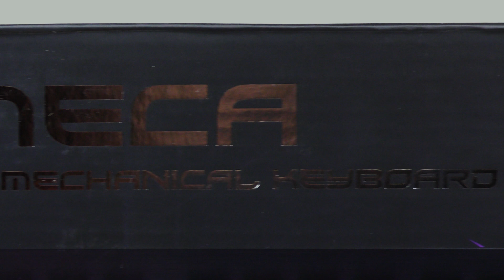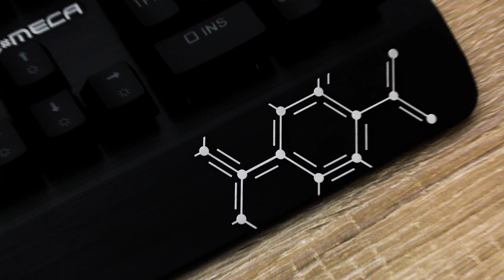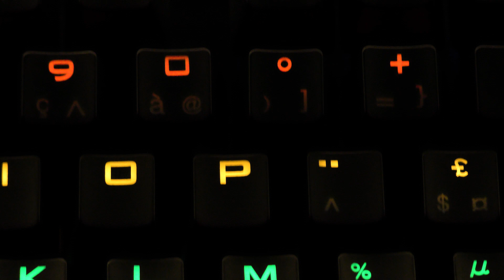THE G-LAB KEYS MECA - Un clavier gamer méca juste parfait !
The G-Lab Keys Meca, un clavier mécanique essentiellement destiné aux gamers mais pas que. Son design robuste et sympa ainsi que son prix agressif pour ce qu'il propose ne vont pas vous laisser indifférent !

Nous soutenir sur Tipeee est important, cela nous permet d'améliorer notre travail, en achetant du nouveau matériel, et en vous proposant des concours, des rencontres, des Skype, des événements en direct, ...

►__MON SETUP :__◄

► Carte Graphique

► Carte Wi-Fi